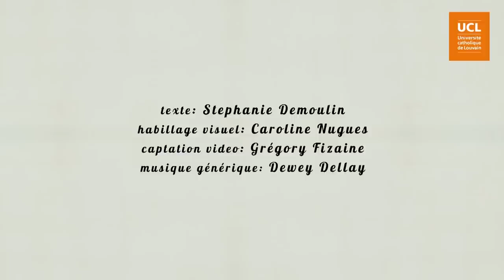14. Ce qui pousse les gens à négocier - facteurs situationnels